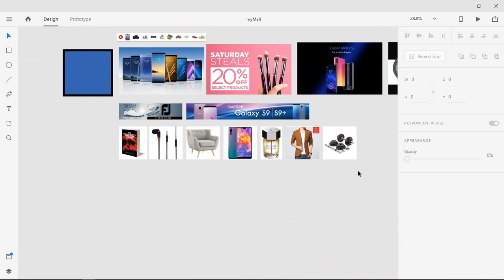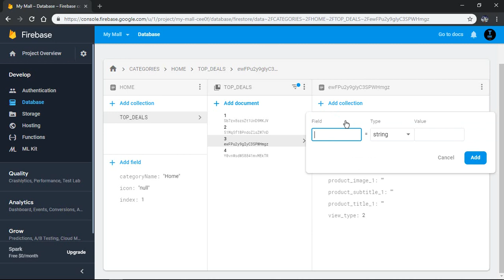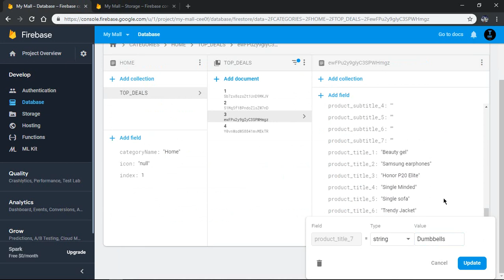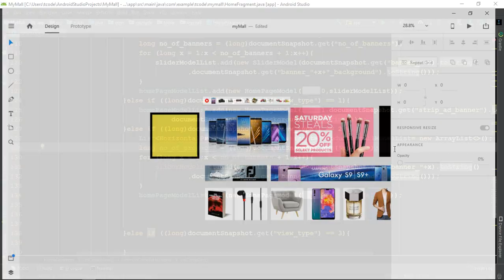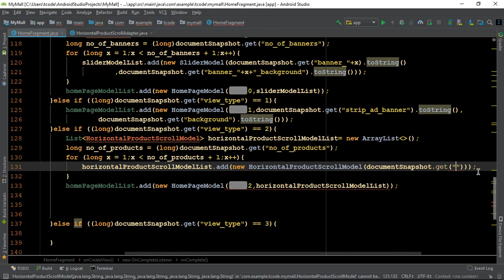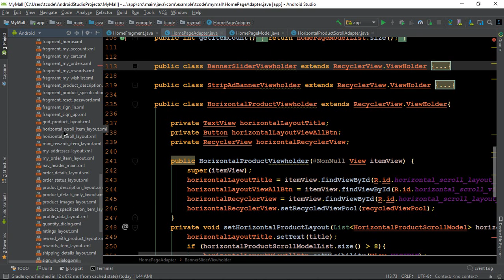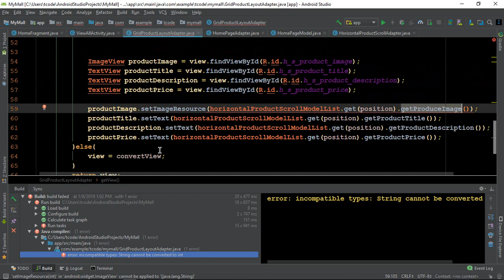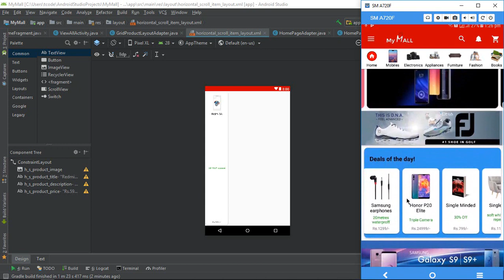How to make an e-commerce android app?(Part-50)| Horizontal view + Firebase | Hindi Tutorial 2019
How to make an e-commerce android app?(Part-50)| Horizontal Product view + Firebase | Hindi Tutorial 2019

Hello everyone...Iss video may hum horizontal product view ko firebase k saath connect karengay...